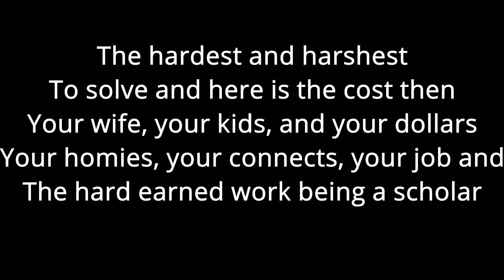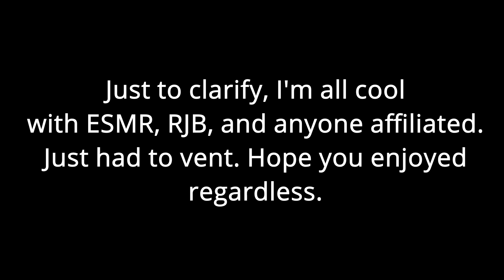D.O.M - MHH Cypher Vol. 25 (2021) ENTRY LYRIC VIDEO (prod. MistaWalk)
This week's Cypher revolved around the theme of "Uh-Oh," so I decided to vent about some issues with my feature being dropped and link it back to the theme of everyone else being the problem and not me.